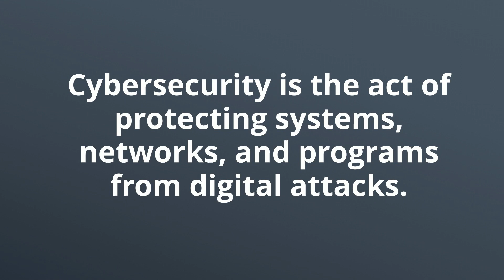What Is Cyber Security ?